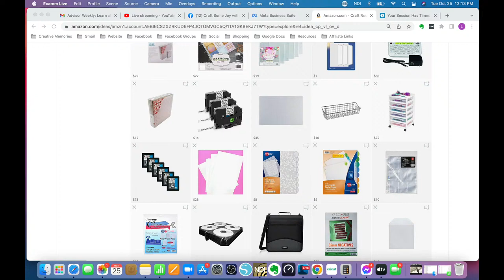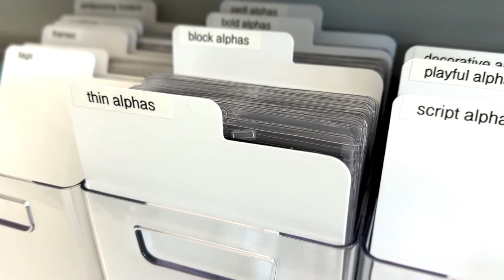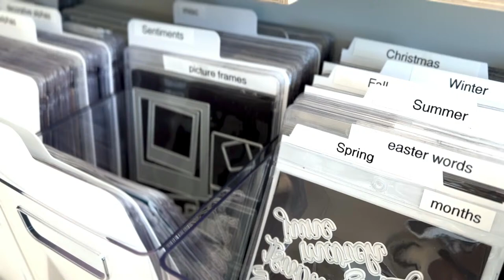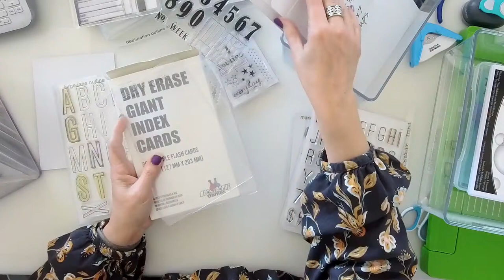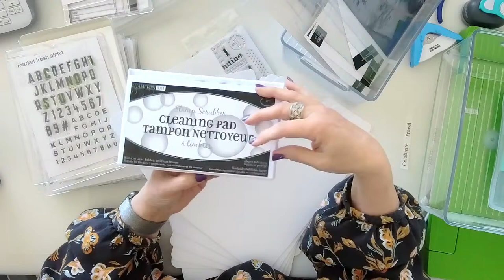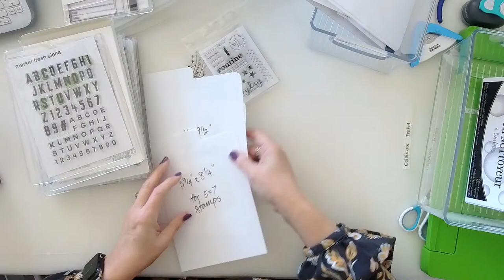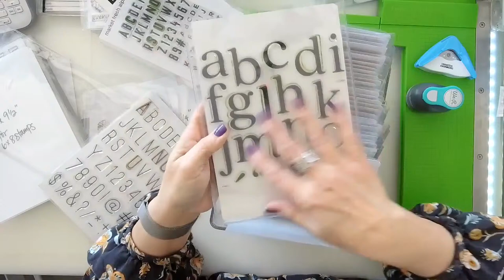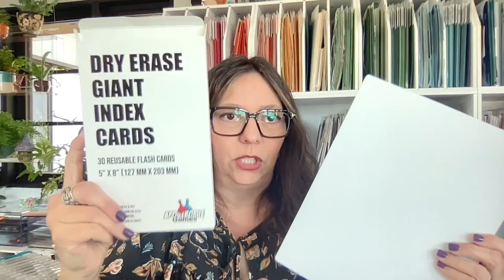Tidy-Up Tuesday // Craft Room Organization LIVE! with Lauren Hinds // Stamp & Die Storage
Join me for this new weekly mini series where we will tidy and talk about craft room organization. Each week I will share different areas of my craft room and talk about my favorite products and strategies for keeping our spaces organized!